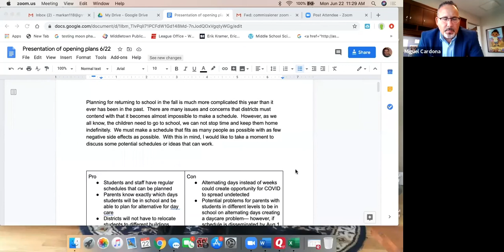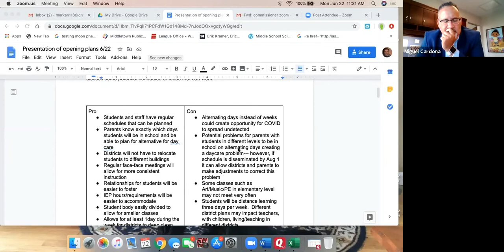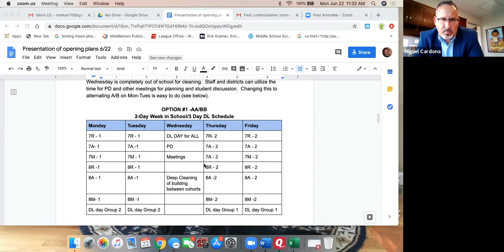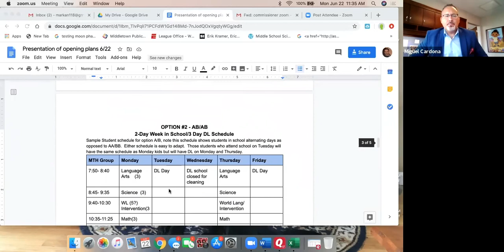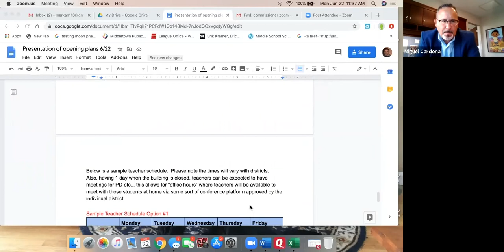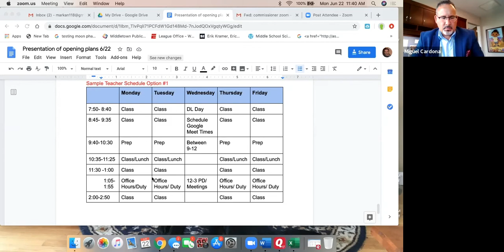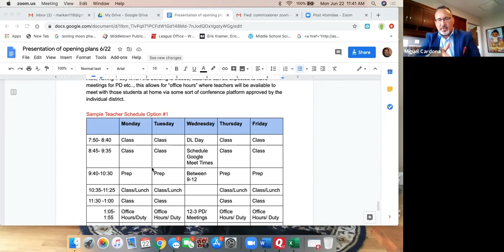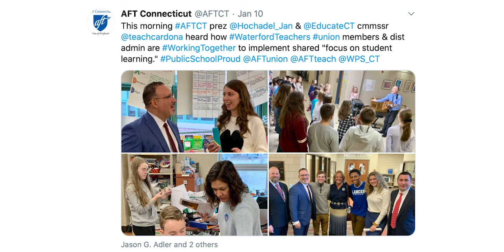Addressing Members' In-Person Learning Concerns